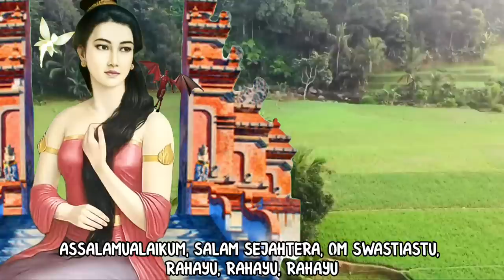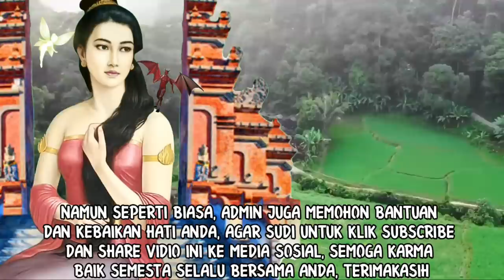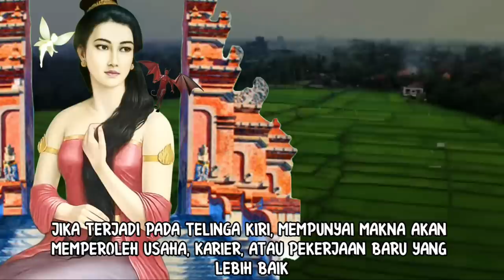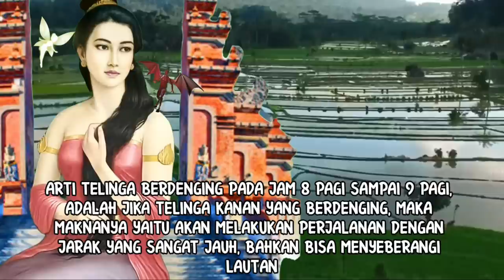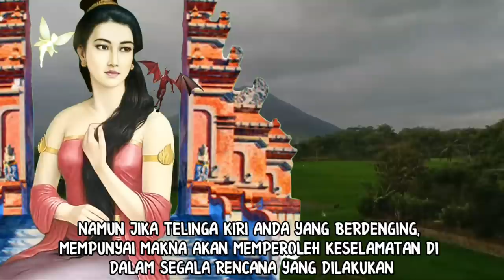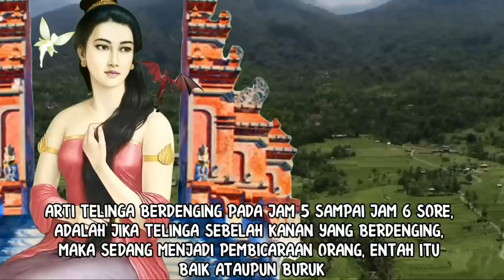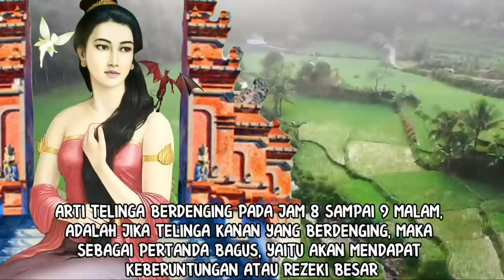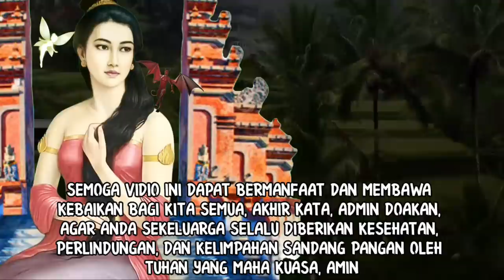WASPADA!!! PERTANDA ALAM SEMESTA BAGI SEMUA WETON_ARTI TELINGA BERDENGING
Percaya atau tidak tanda tanda alam semesta datang kepada manusia bisa melalui telinga yang berdenging. Primbon telinga berdenging ini sangat berguna bagi anda untuk membaca informasi masa depan yang di bocorkan semesta kepada anda. Arti telinga kanan berdenging dan arti telinga kiri berdenging, tentunya memiliki makna makan tersendiri. Apabila anda peka, maka bisa jadi anda akan tahu apa yang terjadi di masa depan.